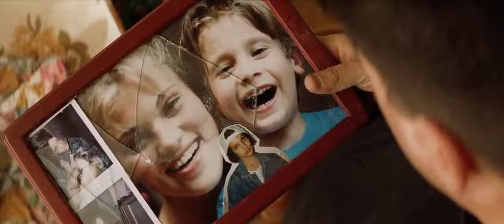LEON - LA PREGO APRA LA PORTA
Léon è un film del 1994 diretto da Luc Besson, interpretato da Jean Reno, Natalie Portman e Gary Oldman.